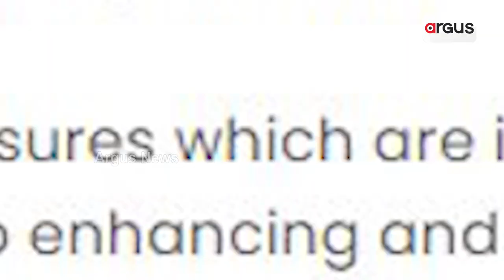India Slams Pakistan For Raking Up Kashmir At UNGA